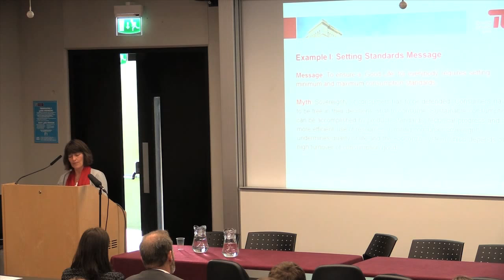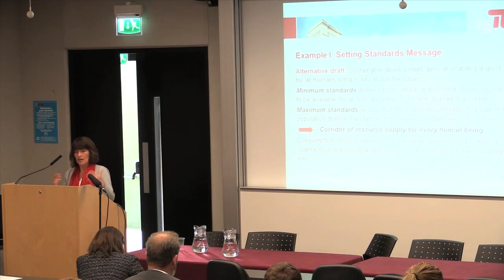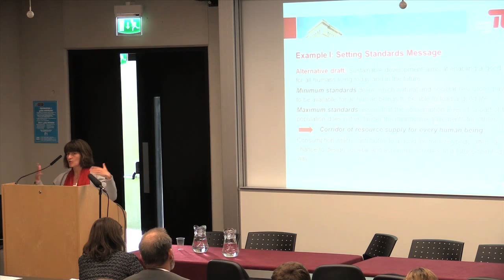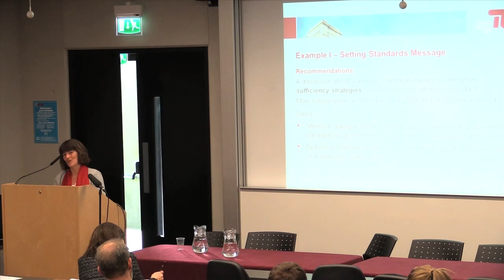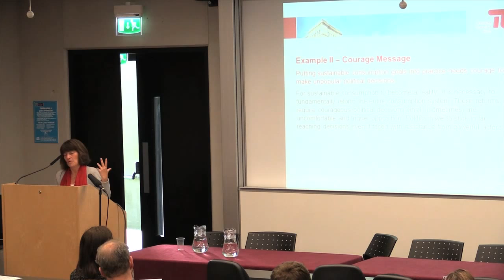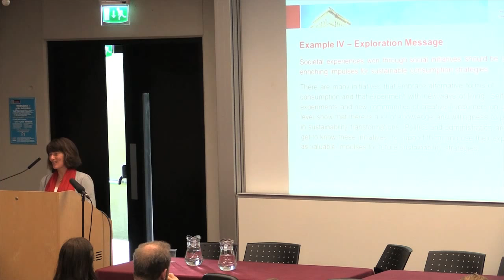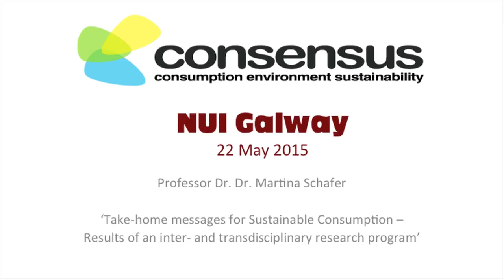CONSENSUS Conference 2015 - Keynote Address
CONSENSUS hosted a public lecture by Professor Martina Schäfer (Technische Universität Berlin ) on Friday May 22nd 2015 at the National University of Ireland, Galway.

Professor Dr. Dr. Martina Schäfer is the Scientific Director at the Center for Technology and Society at the Technische Universität Berlin, Germany.

The title of Prof Schäfer’s lecture was ‘Consumption messages to take away” – Results of an inter- and transdisciplinary research program on Sustainable Consumption’.

This public lecture was co-hosted by the CONSENSUS research team, in conjunction with the National University of Ireland, Galway, funded by the Environmental Protection Agency and supported by the School of Geography and Archaeology at NUI, Galway.

Chair: Professor Henrike Rau (Ludwig-Maximilians-University Munich, Germany)